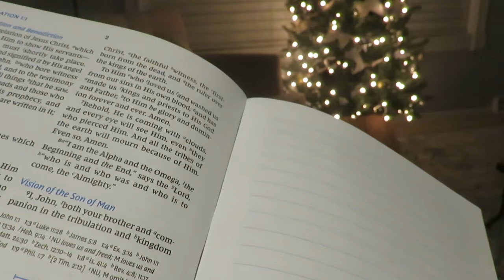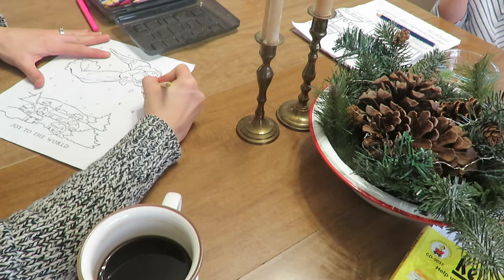Reflecting on the past year and looking forward to the next | Homemaker Goals in 2024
homemaking goals motherhood The end of a year brings about new beginnings and goals to be had.

200 East Park Ave.